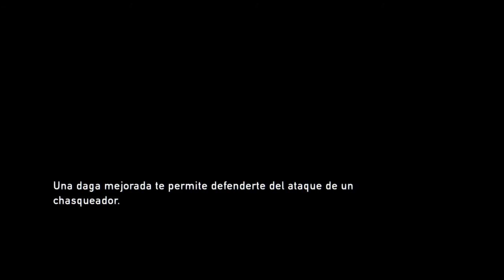The Last of Us #4 (Ciudad de Bill)